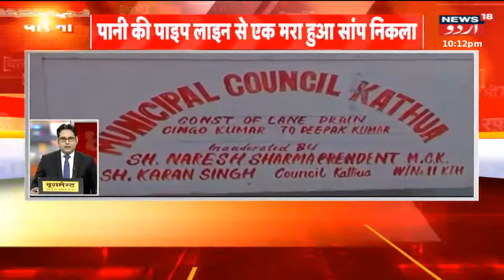National News: Amit Shah Ne Rahul Gandhi Par Kiya Bada Hamla | BJP | Congress | News18 Urdu